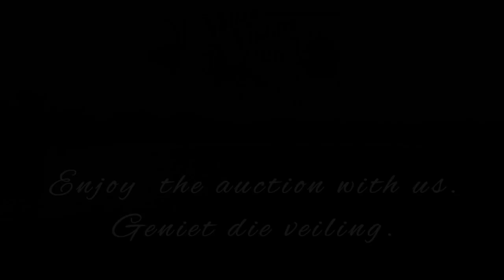Valley Venture Stud & Friends 2021 Live-Online & Timed Wildlife Auction - Opening Video